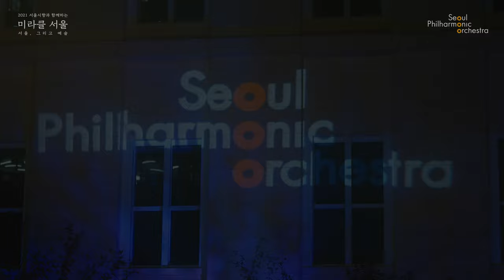[미라클서울] 헨델, 트리오 소나타 사단조 8번 1악장｜Handel, 더블베이스, 서울시향과 함께하는 서울공예박물관의 밤은 아름다워 🌙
헨델(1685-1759)은 두 개의 독주 악기와 반주를 위한 ‘트리오 소나타’를 여럿 작곡했다. 그중 열 세곡이 생전에 출판되었으며, 19세기에 프리드리히 크리잔더가 헨델의 악보를 출판하면서 세 곡이 추가되었다. 이 영상의 연주는 추가된 작품 중 하나로서 헨델의 작품인지 확실치 않지만, 다양한 악기로 연주되고 있다. 반주 파트 없이 두 대의 더블베이스로 느리고 무게감 있는 1악장이 연주된다.